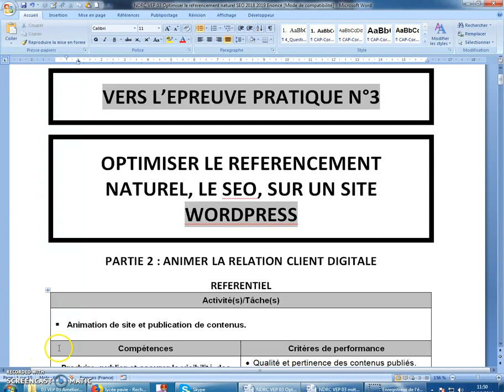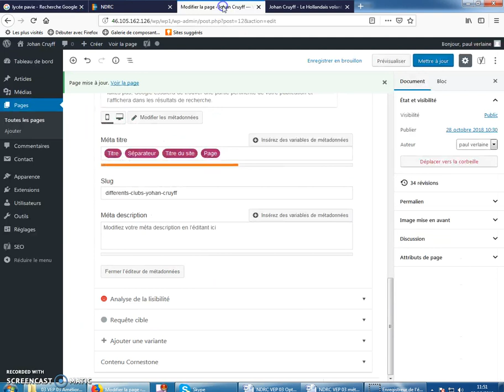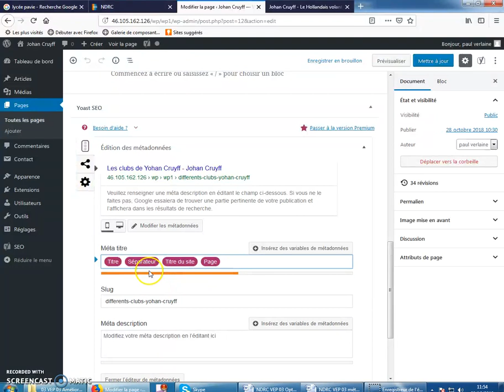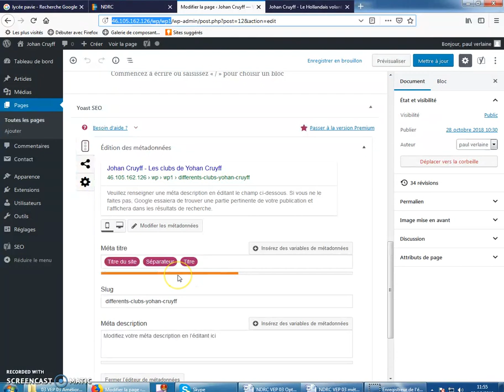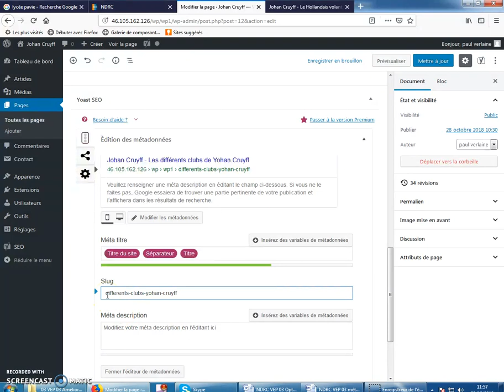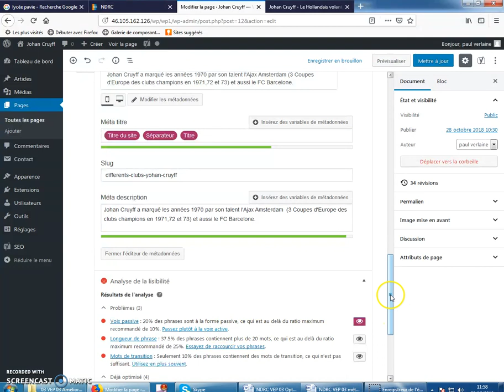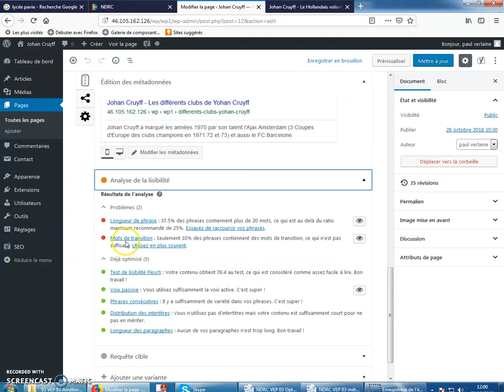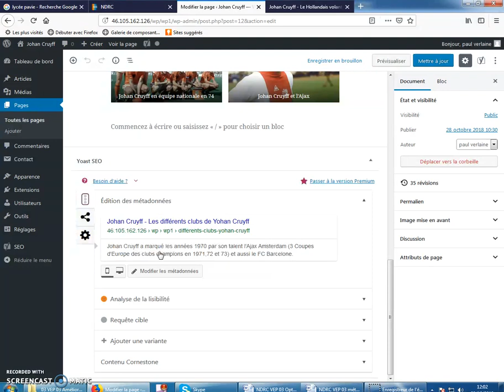Tutoriel 13 WP : Améliorer le contenu de vos pages et articles pour optimiser le SEO avec YOAST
Ce tutoriel 13 sur Wordpress (Améliorer le contenu de vos pages et articles pour optimiser le SEO avec YOAST) est rattaché à l’activité 03 du VEP n°5 de RCDD du BTS NDRC du lycée Pavie de Guingamp